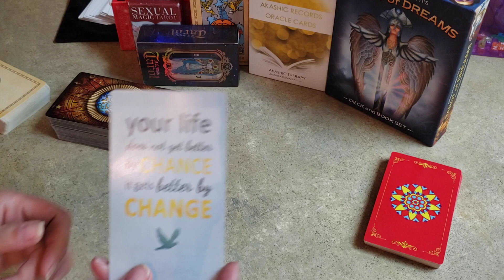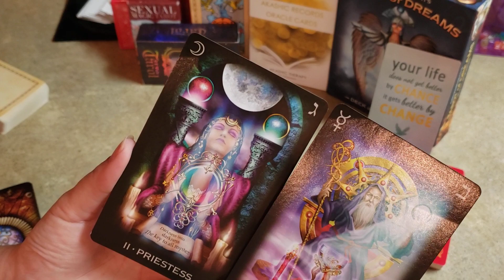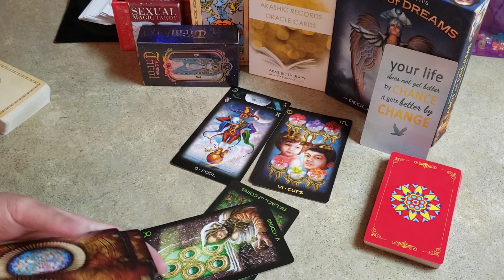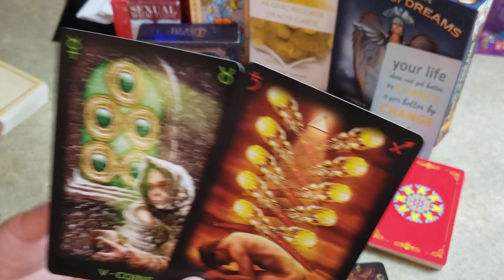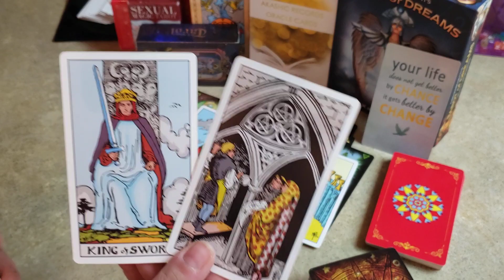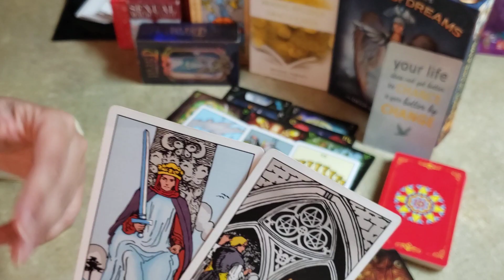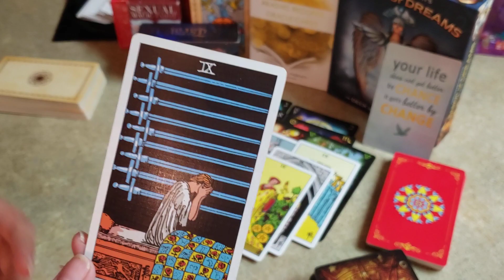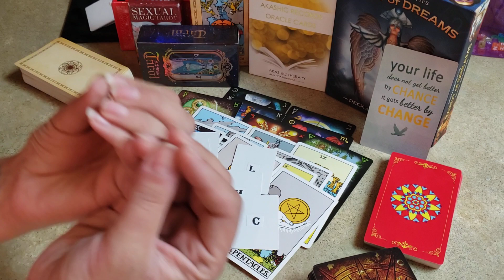Libra - Singles.. You are ON POINT! You singles!! NEVER fail to AMAZE ME! WOW, is all I can say!